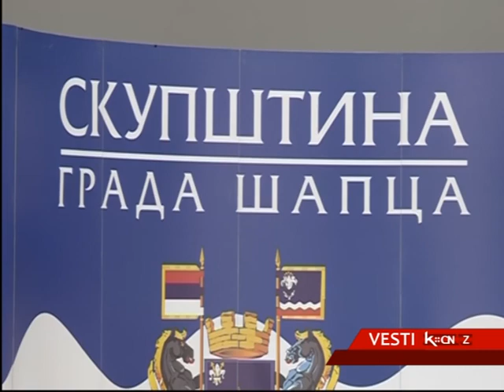14. SEDNICA SKUPŠTINE GRADA ŠAPCA